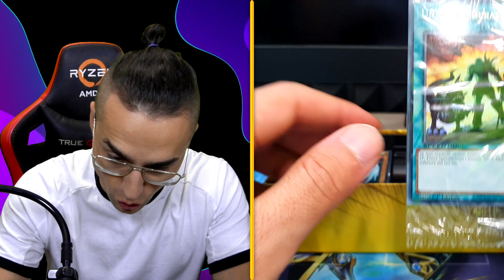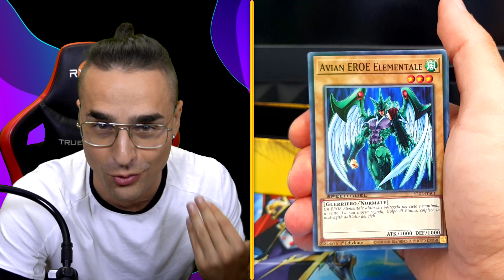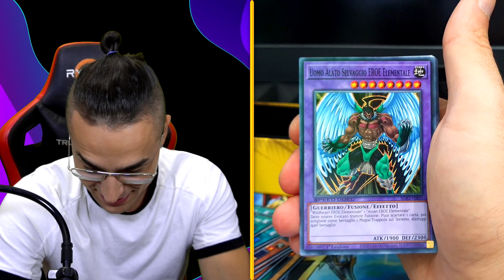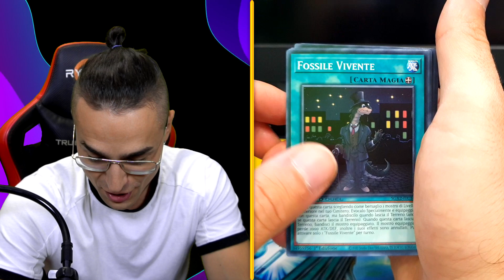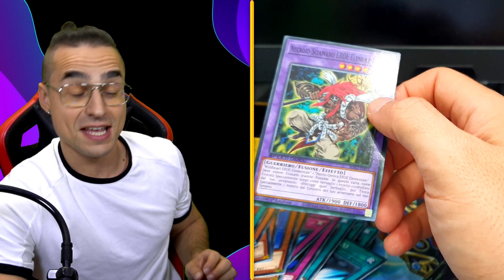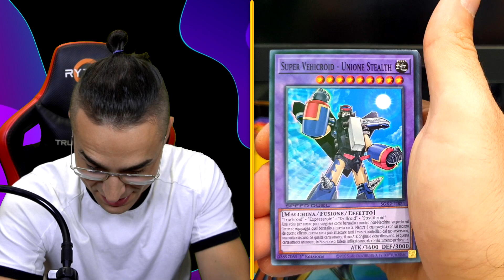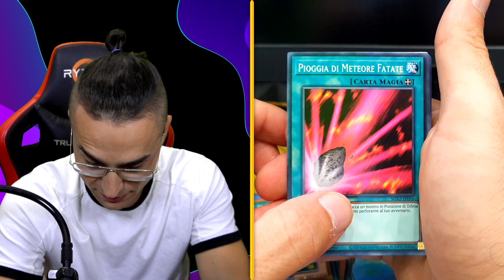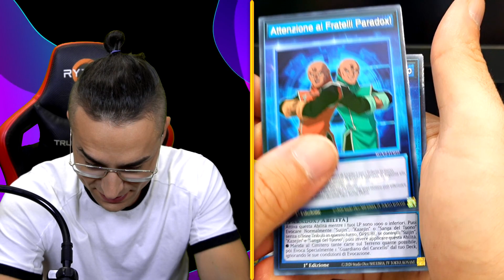QUESTO BOX CONTIENE 4 MINI DECK INTERESSANTI! - Yu-Gi-Oh! Speed Duel GX: Esami Paradox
Nuovo Pack Opening Yu-Gi-Oh! Speed Duel GX: Esami Paradox

Siamo tornati con un nuovo Box Opening Yu-Gi-Oh!
In questo video andremo a spacchettare il nuovo Yu-Gi-Oh! Speed Duel GX: Esami Paradox

Cosa ne pensate di questo nuovo set?